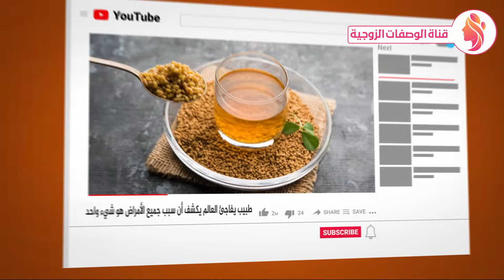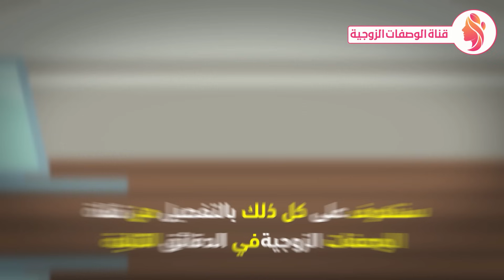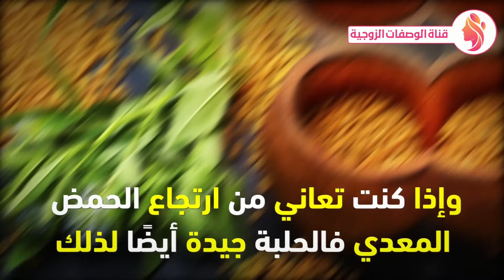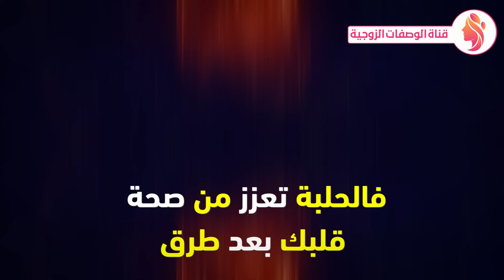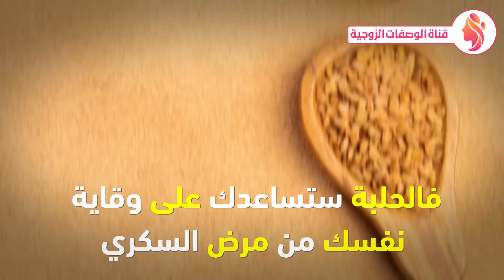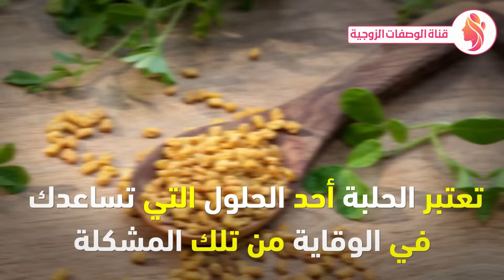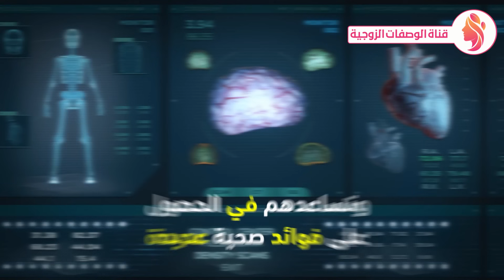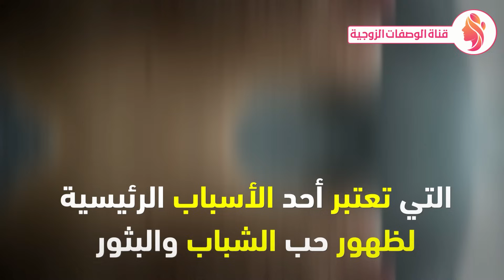الحلبة: سرّ القوة والصحة للرجال - اكتشف فوائدها المذهلة وكيفية استخدامها - فوائد الحلبة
فوائد الحلبة الطبية - اضرار الحلبة
سنتكلم اليوم عن 10 فوائد طبية للحلبة وأهم 5 أضرار أيضا سنتعرف على فوائد الحلبة لمرضى السكر وفوائد الحلبة للرجال وفوائد الحلبة للنساء وهل بتساعد في زيادة افراز لبن الام  واية اضرار الحلبة وهل بتتعارض مع بعض  الأدوية ومعلومات تانية كتير.
فوائد الحلبة للرجال - فوائد الحلبة للنساء - اضرار الحلبة - فوائد الحلبة للجسم
ما هي فوائد الحلبة
فوائد الحلبة,
فوائد الحلبة للشعر,
فوائد الحلبة على الريق,
فوائد الحلبة للرجل,
فوائد الحلبة المطحونة,
فوائد الحلبة للوجه,
فوائد الحلبة في زيادة الوزن,
فوائد الحلبة لمرضى السكري,
فوائد الحلبة لكمال الاجسام,
فوائد الحلبة كريم علي,
فوائد الحلبة للجسم للنساء,
فوائد الحلبة الدكتور الفايد,
فوائد الحلبه ع الريق,
فوائد 7 حبات من الحلبة
الحلبة,
الحلبة لزيادة الوزن,
الحلبة للشعر,
الحلبة وفوائدها,
الحلبة اطيب الوصفات,
الحلبة بالطريقة اليمنية,
الحلبة لتسمين الوجه,
arena الحلبة,
كنق الحلبة omar dafencii feat. khayyat,
imabelle beauty زيت الحلبة,
كنق الحلبة (feat. khayyat) by omar dafencii,
زيت الحلبة dounia barbie,
الحلبة faid channel,
assassin's creed odyssey الحلبة,
dr faid channel الحلبة,
الحلبة د بيرج,
الحلبه د مازن السقا,
الحلبة د فايد,
الحلبة د الفايد,
الحلبة
healthy food
الفايد
محمد الفايد
breast feeding
faid
طبخ
dr faid
الدكتور الفايد
fenugreek
el faid
هريسة
محمد فائد
الدكتور محمد الفايد
محمد فايد
eat healthy
مطبخ
mohamed el faid
faid tv
حلويات
اكل صحي
الحلبة المطحونة
انبات الحلبة بالبيت
الحلبة محمد الفايد
الحلبة لزيادة الوزن
كريمة طعام
صينية الحلبة الفلسطينية
اكلات ايطالية
هريسة الحلبة
شرب الحلبة
الحلبة الفلسطينية الاصلية
mohamed faid
bowel inflammation
الشيف ديما حجاوي
اضرار الحلبة
غذاء صحي
قناة الوصفات الزوجية
فوائد
اكل منزلي
حلويات غربية
الحلبة وفوائدها
فوائد الحلبة للصحة
نبات الحلبة
أضرار الحلبة
حلويات الحلبة
اكلات فلسطينية
فوائد الحلبه للجسم
الحلبة للتسمين
حلويات شرقية
الحلبة الخضراء
docteur faid
empower minds
أكل صحي
دكتور عمرو ابو بكر
الحلبه
شيف مان
انتفاخ البطن
زراعة الحلبة
روان العلي
الصيدلي حازم منير
فوائد الحلبه للنساء
معمول العيد
وصفات رؤيا
الحلبة للمعدة
الشيف نضال
فوائد الحلبه
اكل وشرب
الحلبة للشعر
فوائد الحلبة المطحونة
صينية الحلبة
الحلبة للحامل
تيمور الموج
الدكتور محمد فايد
اكلات صينية
نخل ورمان
أضرار
تغذية صحية
الحلبة الفلسطينية
اضرار الحلبة وفوائدها
عمرو ابوبكر
الحلبة المستنبتة
الشيف ايمن النوباني
سمير حجازي
طريقة الحلبة الفلسطينية
الطب البديل
nakhl wa roman
probiotic
علاج مرض السكر
اضرار الحلبة للحامل
فوائد الحلبة
فوائد بذور الحلبة
اضرار الحلبة للرجال
فوائد الحلبة مع الحليب
فوائد الحلبة الطبية
زراعة الحلبة وفوائدها
اكلات هندية
فوائد الحلبة للوجه
الشيف غادة التلي
عالم المعرفة الصحية
حلويات الشتاء
د محمد الفايد
مطبخ رؤيا مع نبيل
الحلبة للرجال
صينية الحلبة على اصولها
فوائد الحلبة للرجال
ماهي فوائد الحلبة
فوائد الحلبة للرحم
فوائد الحلبة للبشرة
فوائد الحلبة للنساء
ماهي فوائد شرب الحلبة يوميا
الحلبة الفلسطينية على اصولها
وصفات صحية
د.حازم منير
مرض السكري
تنبيت الحلبة
dr elfaid
الحلبة للسكري
طريقة عمل صينية الحلبة على الطريقة الفلسطينية بالطريقة الاصلية
cress seeds
فوائد الحلبة للشعر
ما هي فوائد الحلبة للوجه
black cumin
فوائد زيت الحلبة
hazem monier
زيت الحلبة
زراعة الحلبة في المنزل
دجاج مشوي
بهارات
الحلبة لفتح الشهية
سلطات صحية
فوائد الحلبة للجسم
مرض السكر
طريقة عمل صينية الحلبة الفلسطينية
ست النكهات
تغذية
حلويات ساخنة
السرطان
الحلبة للرضاعة الطبيعية
مطبخ منار
dr fayd
نصائح صحية
طريقة عمل صينية الحلبة
قناة الوصفات
طريقة عمل الحلبة الفلسطينية
مطبخ رؤيا
رسائل توعية المرضى
اكلات صحية
من جوه الصيدليه
طريقة عمل الحلبة
اضرار الحلبة و فوائدها
طريقة عمل الحلبة على طريقة منال العالم
fenugrec
تشاهدون فى هذا الفيديو : الحلبة,فوائد الحلبة,قناة الوصفات الزوجية,قناة الوصفات,اضرار الحلبة,فوائد الحلبة الطبية,فوائد الحلبة للجسم,فوائد الحلبة للرجال,فوائد,فوائد الحلبة للنساء,فوائد الحلبه,ماهي فوائد الحلبة,الحلبة وفوائدها,فوائد بذور الحلبة,ماهي فوائد شرب الحلبة يوميا,أضرار الحلبة,اضرار الحلبة للحامل,الحلبة للحامل,أضرار,الحلبه,اضرار الحلبة للرجال,الحلبة للرجال,اضرار الحلبة وفوائدها,اضرار الحلبة و فوائدها,الحلبة للرضاعة الطبيعية,fenugreek,الحلبة للشعر